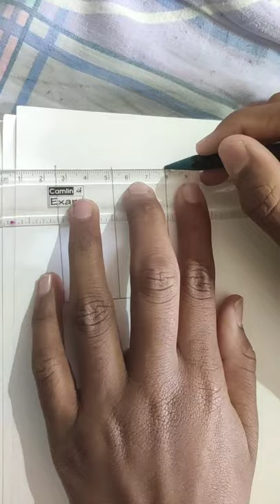easy cupboard drawing